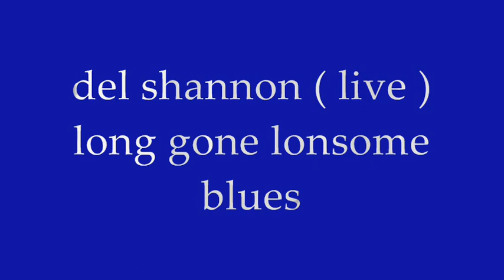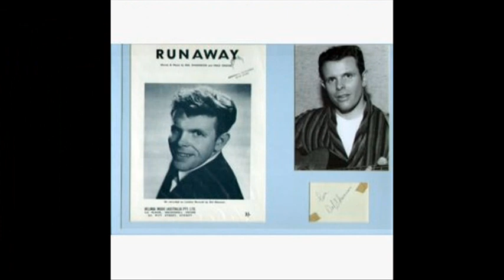del shannon live - long gone lonesome blues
taken from the bottom line concert